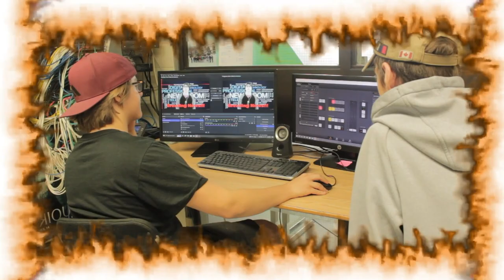EETV October 31th, 2023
The morning announcements for Tuesday, October 31th, 2023 at EESS from EETV!

0:00 Start
0:13 Intro
1:09 Announcement's Begin
1:22 Student Book Club
1:41 Spirit Wear
2:07 Horror Story Contest
2:23  Shoe Box Campaign
3:04 Open Door Club
3:23 Zombie
3:53 Handball Tournament
4:40 Group Photo
4:57 Semi Formal
5:37  Café Special
6:00 Announcement's End